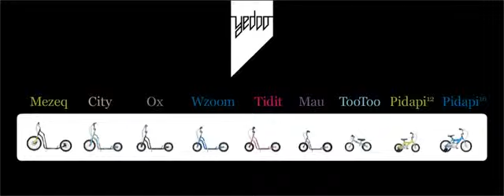Официальное представительство Yedoo в России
Весь ассортимент продукции Yedoo для детей и взрослых. Беговелы, детские велосипеды, самокаты детские, подростковые, городские. Европейское качество, доступные цены и отличный сервис в магазинах Велокиндер.